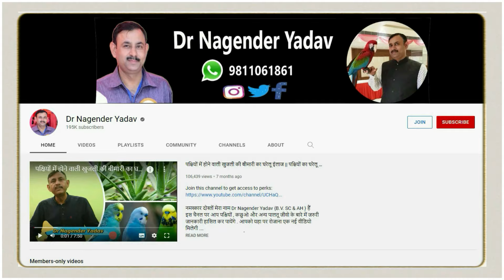कबूतरों के छोटे बच्चे को खाने में क्या दे || Food For Baby Pigeon || Dr Nagender Yadav